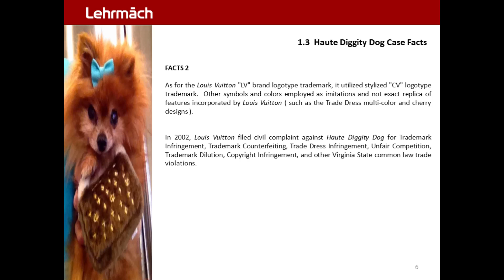Haute Diggity Dog Trademark POD 6.0 - Case Facts 2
Haute Diggity Dog 2007 Case  :  Trademark Parody & Dilution
Louis Vuitton Malletier S.A. v. Haute Diggity Dog | 2007 Trademark Infringement & Dilution